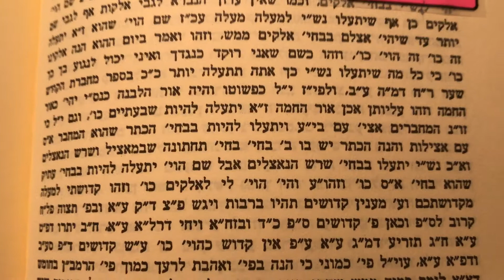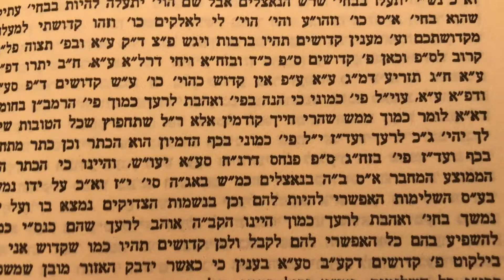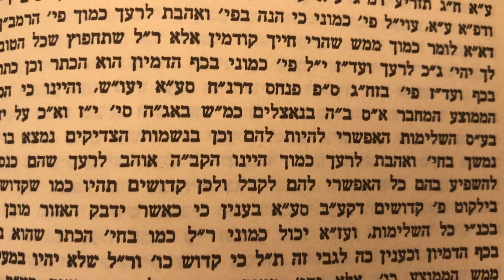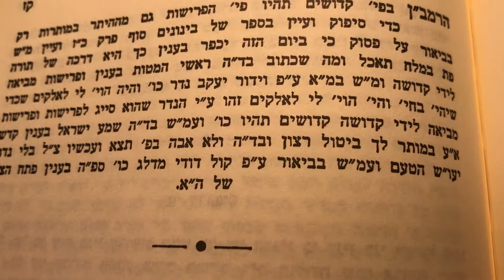קדושים תהיו הא׳ שיעור ב׳ אור התורה ויקרא כרך א׳ פרשת קדושים מאמר א׳ Shiur in English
Mamer 1st Kedoshim Tihiyu
Part 2
Ohr Hatorah Vayikra 1
Parshas Kedoshim
Mamar 1
Shiur in English
יכול כמוני?
Comaring ourselves to the Divine
Havaya becomes like E-lokim